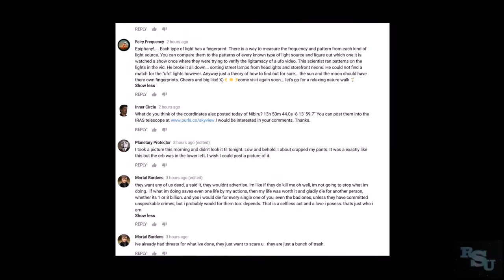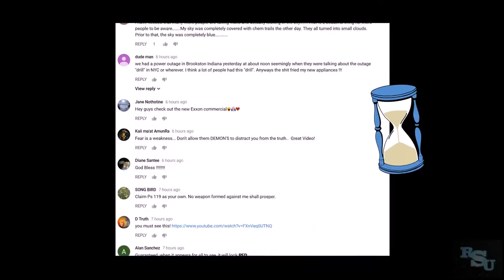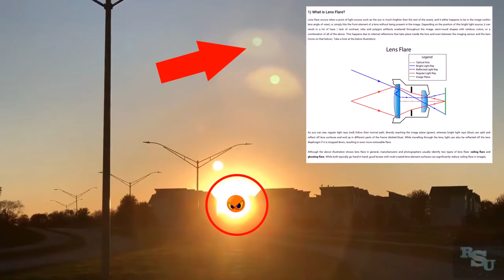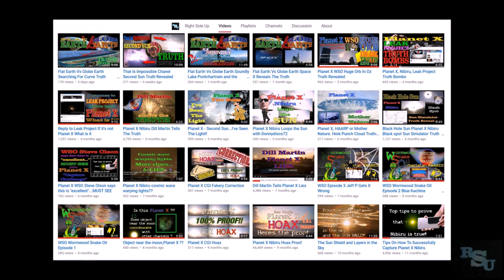WSO Shocking 2 Sun Footage Truth Revealed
CREATOR: Right Side Up